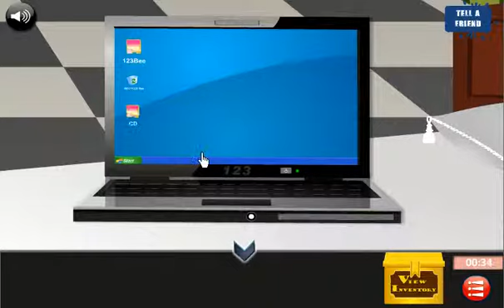Escape From Flats (Android)